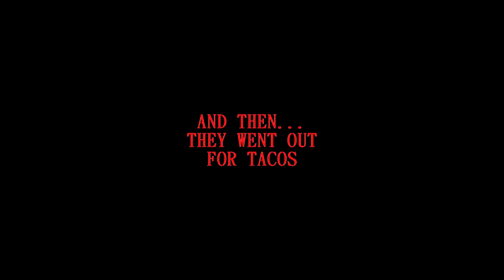Don't Starve Together - Ep. 08 "The Finale"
Tacos

Hatty Hattington by snappy_dress
Lucina by Harasho IF
Momiji Inubashiri by Arcade and Silhh